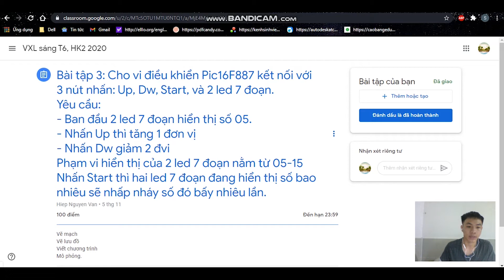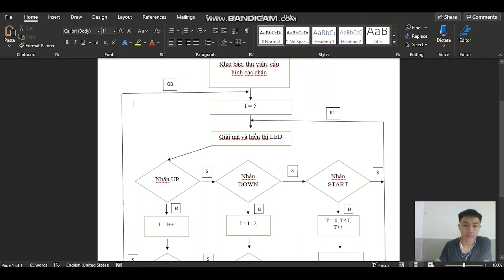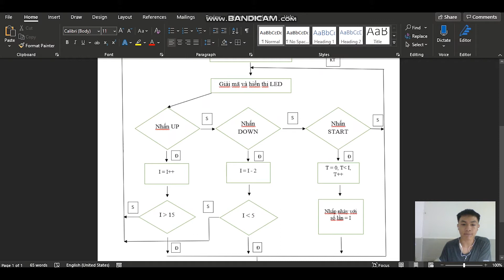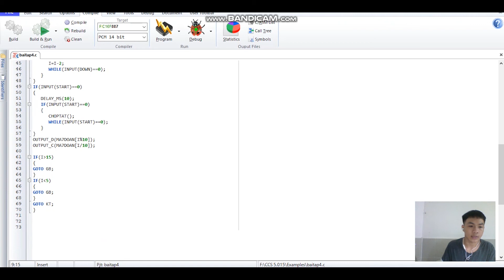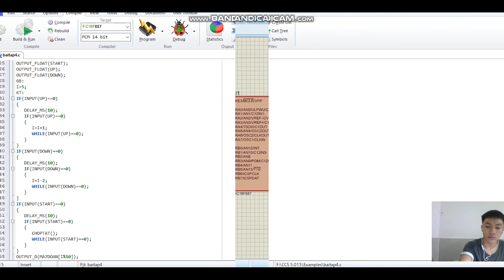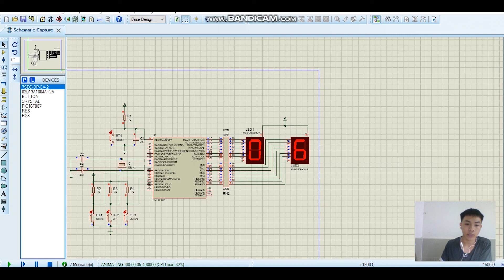BT3 KẾT NỐI 2 LED 7 ĐOẠN - VI XỬ LÝ - BÙI HOÀNG LONG - 18146156 - NHÓM 05CLC